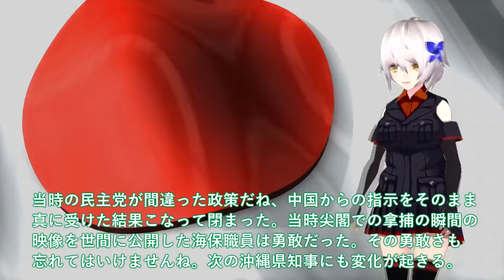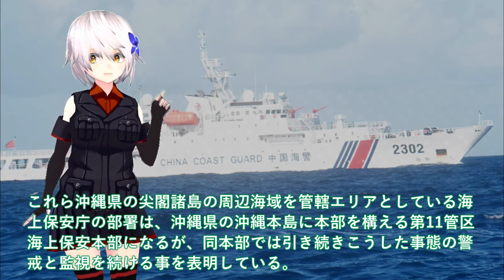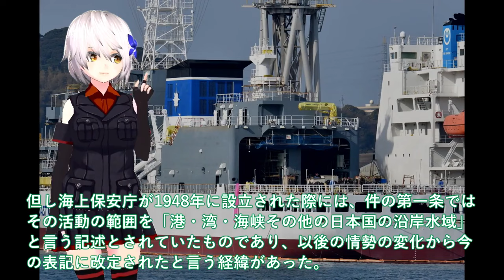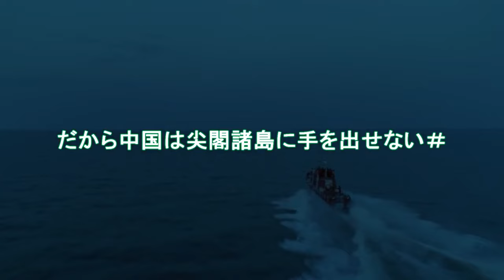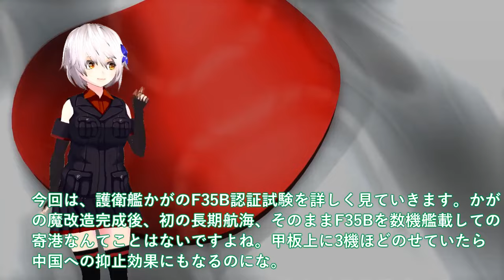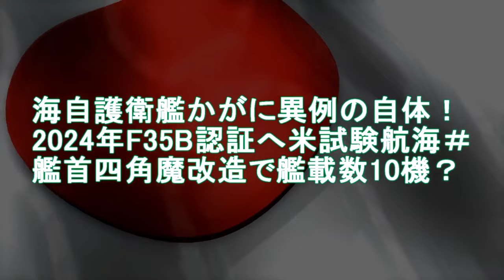【防衛軍事力】陸海空自最強 尖閣諸島に巨大工作物設置を施政権明示か！だから中国は尖閣諸島に手を出せない【ゆっくり解説】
1 尖閣諸島に巨大工作物設置を施政権明示か！だから中国は尖閣諸島に手を出せない＃尖閣の海保巡視船は最強、海警局もお手上げ？

2 海自護衛艦かがに異例の自体！艦首四角魔改造F35B認証へ米試験航海